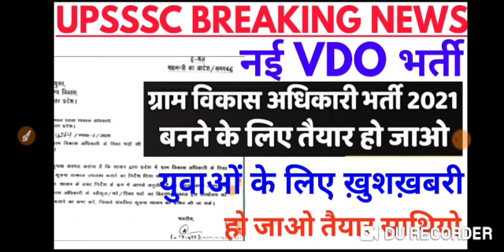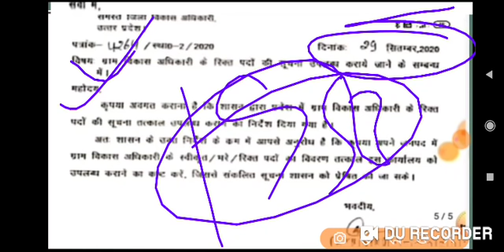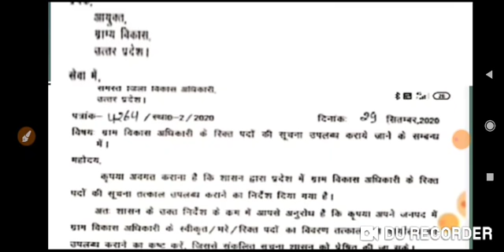Big Breaking News @2021 UPSSSC नई VDO भर्ती 2021 की घोषणा ** हज़ारो पदों के लिए मौका **